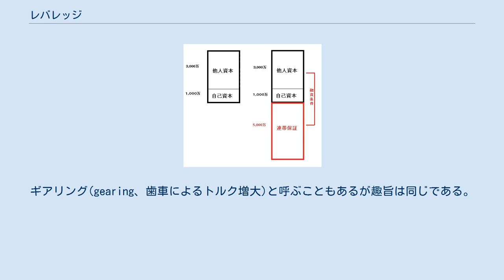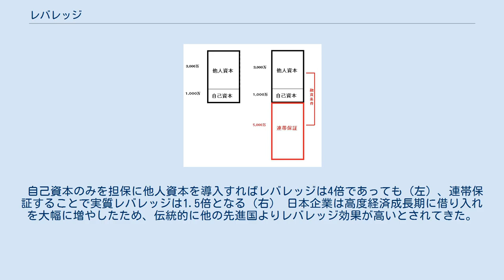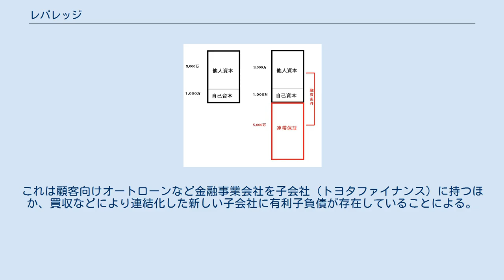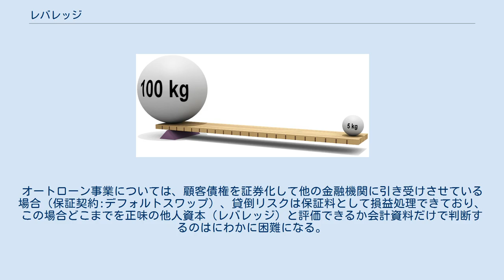レバレッジ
てこの原理。
てこを使えば軽い錘で重い荷物を動かせるように、レバレッジを使えば少ない自己資本で大きな資本を動かせる。
 レバレッジ（英語: leverage）とは、経済活動において、他人資本を使うことで自己資本に対する利益率を高めること、または、その高まる倍率。
 原義は「てこ（レバー、lever）の作用」。
レヴァレッジ、リバレッジなどカナ表記はいくつかある。
レバレッジ効果、レバレッジ率などとも。
ギアリング(gearing、歯車によるトルク増大)と呼ぶこともあるが趣旨は同じである。
力が無条件に増幅されるてこや歯車に例えられるが、後述の通り商取引の用語では損失も増幅される。
 自己資本をもって経済活動をする際に利益率を高めたい（正確には変動性：ボラティリティを高めたい）場合、他人資本を用いることで可能となる。
 総資産 = 自己資本 + 他人資本 一方で、レバレッジ効果は変動性を高めているため、自己資本に対する損失の割合も大きくなる。
すなわち、総資本を利用した事業の利益率が他人資本の調達コストを下回るときは、むしろレバレッジ効果により、利益率の減少または損失の拡大を招来することとなる。
 このようにして、他人資本を導入することで同額の自己資本でも、より高い利益率が上げられることをレバレッジ効果と呼ぶ。
同様に、他人資本を既に利用している企業も、その他人資本の利用割合を高め自己資本比率を低下させることで、レバレッジ効果を利用することができる。
 また、逆に自己資本のうち投資する割合を低くすることで、自己資本に対する利益変動性を低下させ、安全性を高めることも可能である。
 市場が長期的に安定的な成長が期待できる場合、事業会社は自社の資産（自己資本）を担保に借入れを行い、営業部門の強化や製造設備の増強などを行う。
このさい長期的な期待収益率が市場利子率よりも十分に高ければ他人資本の導入による正のレバレッジ効果が期待できる。
一方で市場の成長が非常に不確実で、短期的な変動幅が大きいことが予想できる場合、高レバレッジ経営は自己資本に不可測な損失をもたらす可能性がある。
 金融取引においては、20世紀初頭頃から意識的にレバレッジ効果を働かせるようになった。
ブローカーズローンと呼ばれた取引では、購入する株式を担保に資金を借りて株式を購入できるため、自己資本以上の投資を行うことが可能であった。
現代でも、レバレッジ型投資信託・レバレッジ型上場投資信託・信用取引・外国為替証拠金取引・差金決済取引・先物取引・オプション取引などで他人資本を導入してレバレッジ効果を働かせた投資が可能である。
 自己資本のみを担保に他人資本を導入すればレバレッジは4倍であっても（左）、連帯保証することで実質レバレッジは1.5倍となる（右） 日本企業は高度経済成長期に借り入れを大幅に増やしたため、伝統的に他の先進国よりレバレッジ効果が高いとされてきた。
しかし日本の場合はとくに伝統的（家業的）な中小企業に対する法人融資では、経営者（オーナー）個人による連帯保証が発達しており、個人オーナーの土地家屋を担保にした法人融資という点では本来の意味でのレバレッジ効果は限定的なものである。
 また、1970年代後半以降、優良製造業が債務の返済に転じ、1990年代末には有利子負債返済の大ブームとなった。
このため、一部企業は多額の現金を抱え、むしろ逆のレバレッジ効果が働いている。
 一般に欧米企業は自己資本比率が高く、日本の企業は自己資本比率が低い。
一般にアメリカ系の企業は自己資本比率が高いとされるが、上場企業と非上場企業によってその性向はことなり、中小企業は金融機関からの借入れ比率がやや高くなる。
欧州では伝統的に社債市場が発達しているため、米国系企業より自己資本比率が低い。
米国系企業が欧州に子会社を設立するさいも、米国本社から直接資本投下をおこなうより現地で社債を発行して資本調達を行う傾向にある。
 日本企業については1990年のバブル崩壊以降、自己資本を積み増す傾向にあるが、これについても業種業態や個別企業によりまちまちというほかない状況である。
たとえばかつては無借金経営と持て囃されたこともあるトヨタ自動車なども、本社単体では金融機関からの借入れがないものの連結会計では多額の有利子負債があり、連結自己資本比率は30％台となる。
これは顧客向けオートローンなど金融事業会社を子会社（トヨタファイナンス）に持つほか、買収などにより連結化した新しい子会社に有利子負債が存在していることによ...